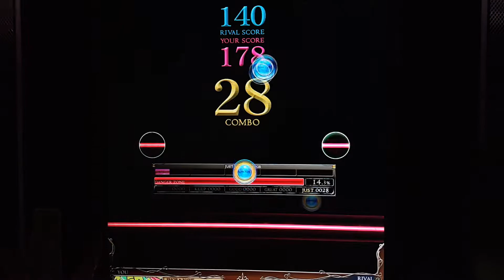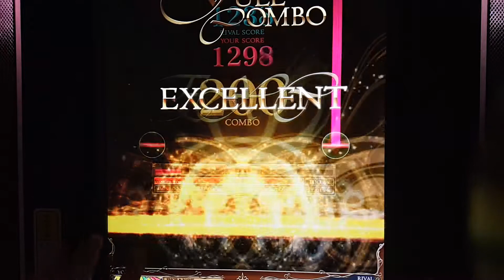[REFLEC BEAT 悠久のリフレシア] [8] GUILTY (MEDIUM) 100.0%